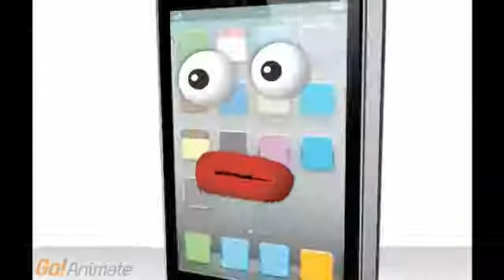Two Funny Phones Season 1 Episode 4 Part 1 of 3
Part 1 of the season finale!